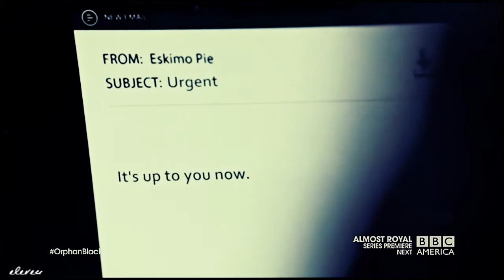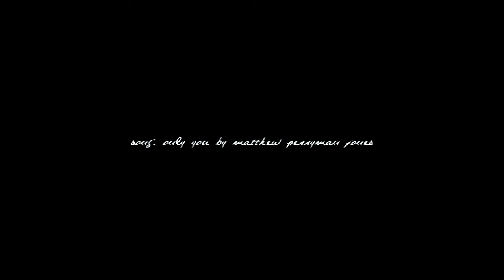cosima & delphine | only you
«« oh I want you, only you...»»

If you want to like and reblog it on tumblr much love xx

ESKIMO PIE. That's all.
That finale was one of the most amazing things I have watched on TV in years. Gahhh I love this show!! Even though these two didn't even have a real scene together in the finale it was riddled with all these parallels and hidden messages and I just loved it. Oh, and please lord don't tell me that Delphine is dead. I've been seeing theories on tumblr all day and it's driving me nuts. I'm really scared for her :(( Where do you guys think she is???

coloring: mine
fandom : orphan black
song: info at the end
program: sony vegas pro 12